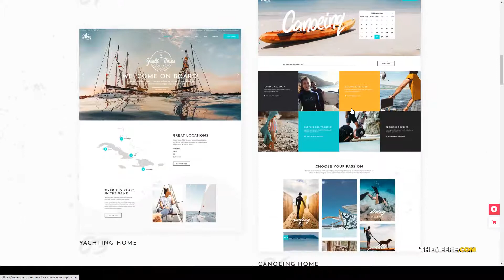WaveRide - Surfing and Water Sports Theme sailing canoeing Website Builder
Compatible With WooCommerce 4.0.x, WPBakery Page Builder 6.1.x, WPBakery Page Builder 6.0.x, WPML

 Columns 4+

 Layout Responsive

 Tags beach, booking, booking theme, canoeing, sailing, scuba diving, snorkeling, sports, sports theme, surf, surf shop, surfing, surfing theme, Water Sports, yachting